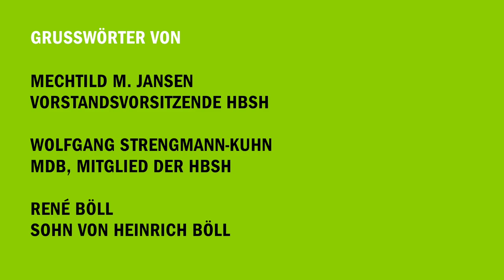Politische Bildung: Vergangenheit, Gegenwart und Perspektiven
00:00:20 - Grußwort Mechtild M. Jansen, Vorstandsvorsitzende HBSH
00:08:44 - Grußwort Wolfgang Strengmann-Kuhn, MdB und Mitglied der HBSH
00:23:04 - Podiumsdiskussion Politische Bildung: Vergangenheit, Gegenwart und Perspektiven
01:24:40 - Grußwort Rene Böll
01:29:25 - Szenische Lesung Heinrich Böll “Doktor Murkes gesammeltes Schweigen”

Am 30. Juni 2023 haben wir – coronabedingt ein Jahr zu spät – unseren 30. Geburtstag mit einer großen Veranstaltung nachgeholt, in deren Mittelpunkt ein Podiumsgespräch über die Herausforderungen politischer Bildungsarbeit gestern, heute und in der Zukunft stand. Aber auch kulturelle Aspekte wie etwa eine szenische Lesung von “Doktor Murkes gesammeltes Schweigen” unseres Namensgebers Heinrich Böll sowie musikalische Begleitung hatte der Abend zu bieten. Die Veranstaltung ist jetzt auf Video zu sehen.

Mit dabei sind: Nicole Deitelhoff, Stephan Lessenich, Wolfgang Strengmann-Kuhn, Paola Widmaier, Barbara Englert, Türkan Kanbicak, Mechtild M. Jansen und die Hörbie Schmidt Band.